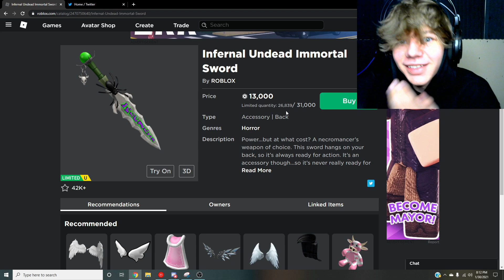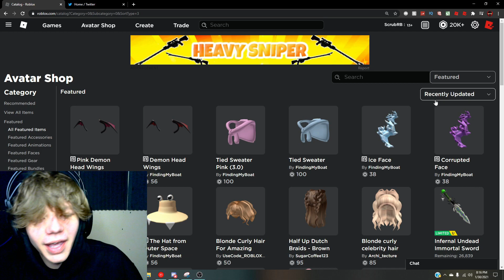ROBLOX FORGOT about this Item...LOL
Infernal Undead Immortal Sword - 3 years later still HAS NOT sold out... It seems as if Roblox just FORGOT to do anything with this item even though they still recommend it down our throats...

Video Title - Roblox FORGOT about this Item... LOL